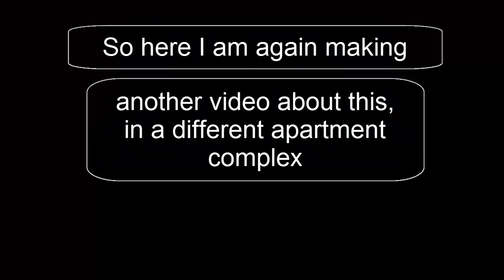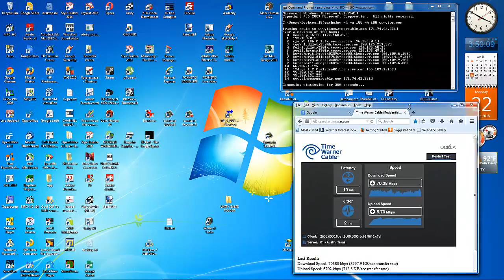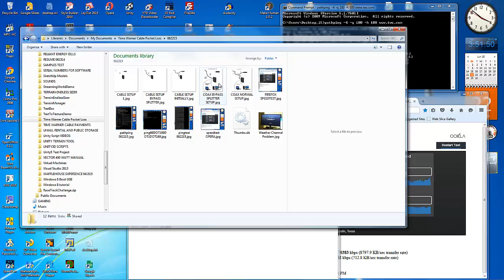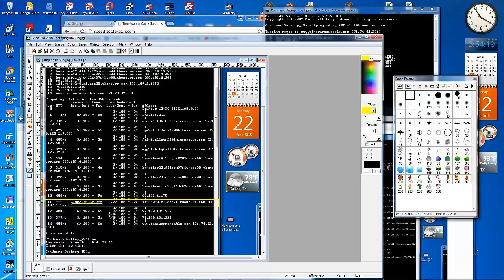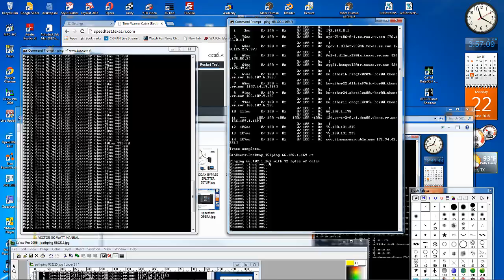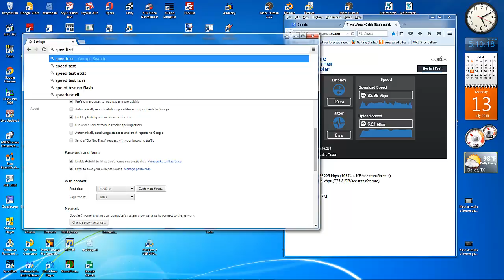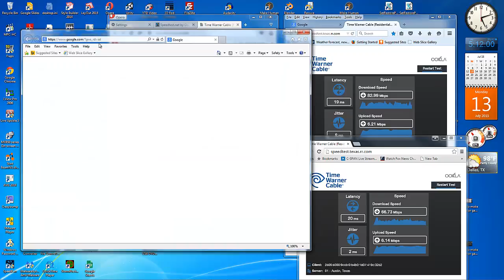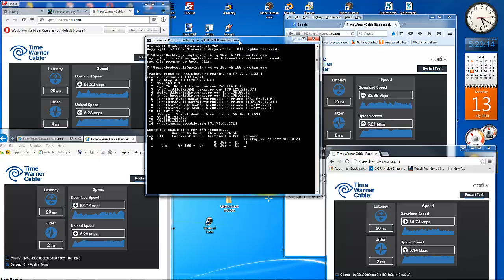HAVING PACKET LOSS AGAIN (Time Warner Cable)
AGAIN, AGAIN, AGAIN... Had this problem two years ago...
Well, here I am again, showing my PACKET LOSS with TIME WARNER CABLE Internet. THIS PROBLEM IS "BECAUSE", as they admitted to me, a UTILIZATION ISSUE, meaning that THERE ARE TOO MANY PEOPLE using the same internet that I am using. They refuse to resolve the problem, in that by the END OF AUGUST, EVERYONE will be having 300mbps, so they are not going to MESS with fixing my problem NOW. I told them, that if you want to keep me as a happy customer, and not have me talk to a lawyer, as far as FRAUD, selling me a line of bullshit on this 100mbps, give me FREE INTERNET FOR A YEAR. They countered my offer, by offering me a $150 VISA GIFT CARD. All of this because they knew I WOULD NOT BE GETTING 100mbps when telling me that I was going to be getting 100mbps ALL THE TIME. THIS IS FRAUD, like the LEMON LAW when selling a vehicle, knowing the vehicle was broken